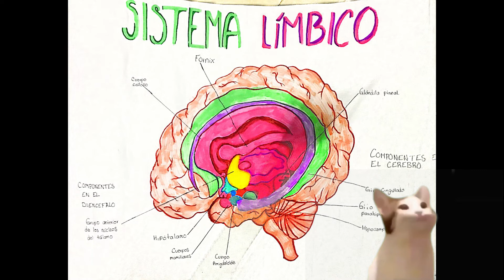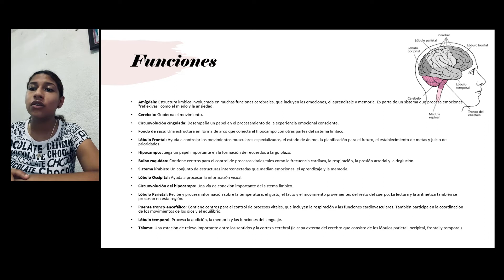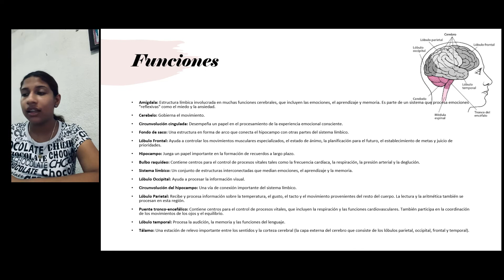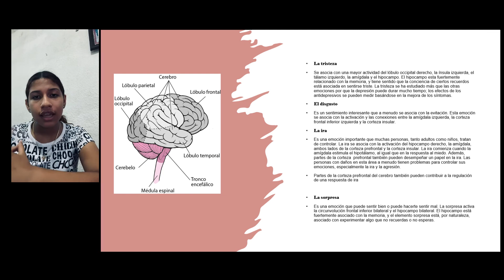Proyecto de desarrollo humano